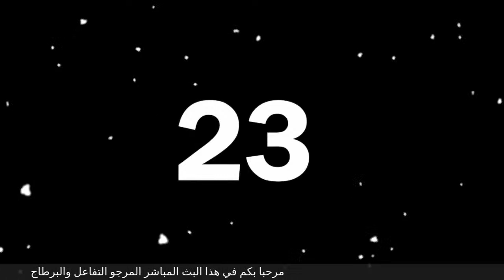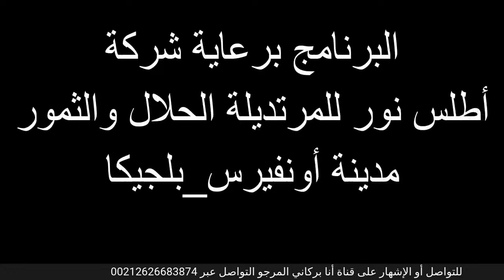قراءة في أراء الجماهير بعد فوز نهضة بركان في ديربي الشرق على المولودية الوجدية l ديربي متوسط الأداء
الفيديو يقدم قراءة في أراء الجماهير البركانية والوجدية بعد الإنتصار في ديربي الشرق بين نهضة بركان والمولودية الوجدية 2019/2020
ـــــــــــــــــــــــــــــــــــــــــــــــــــــــــــــــــــــــــــــــــــ
ديربي _الشرق_أون_لاين
ـــــــــــــــــــــــــــــــــــــــــــــــــــــــــــــــــــــــــــــــــــــــــــــــ
كل قوائم التشغيل على قناة أنا بركاني منذ 2011
ـــــــــــــــــــــــــــــــــــــــــــــــــــــــــــــــــــــــــــــــــــــــــــــــ
شكراً على المشاهدة 🙂 إذا أعجبتك القناة لا تنسى أن تدعمنا بـ"لايك" و "الإشتراك بالقناة الخاصة بالتحليل الرياضي والسياسي والإجتماعي وطنيا ودوليا مع البث المباشر التحليلي والمواكب للأحداث يوميا إبتداء من الساعة العاشرة ليلا بتوقيت غرينتش.